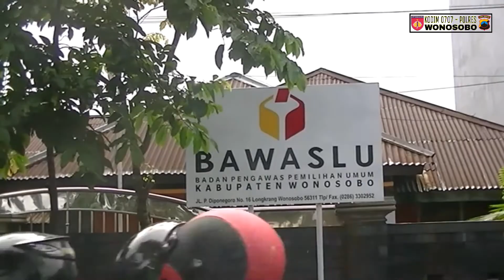Patroli Kodim dan Polres Wonosobo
Kodim bekerja sama dengan Polres lakukan simulasi aksi patroli ke dua tempat yakni Bawaslu dan Kantor KPU Kabupaten Wonosobo.(13/2)